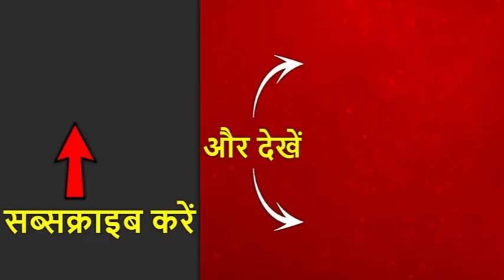मौसम का हाल: पहाड़ी राज्यों को छोड़कर ज्यादातर हिस्सों में रहेगी गर्मी | ABP News Hindi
मौसम का हाल: पहाड़ी राज्यों को छोड़कर ज्यादातर हिस्सों में रहेगी गर्मी |